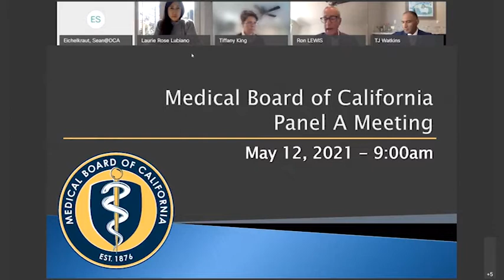Medical Board of California Panel A Meeting May 12, 2021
Video of the the Medical Board of California's Panel A meeting held on May 12, 2021.

Agenda
00:00 Call to Order/Roll Call/Establishment of Quorum
2:47 Oral Argument on Non-Adopted Proposed Decision - Stephen Patrick Krickl, M.D.
49:50 Oral Argument Following Remand -  Darren Lyle Bergey, M.D.
1:13:19 Closed Session - Deliberation
1:15:16 Open Session - Adjournment